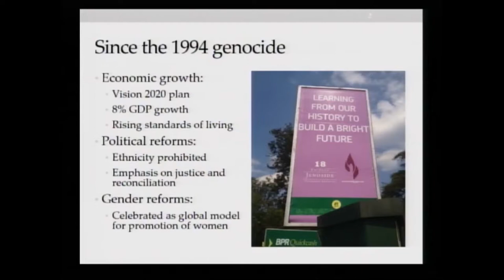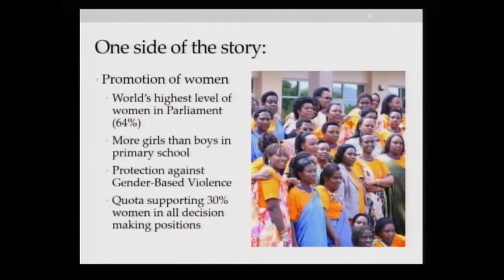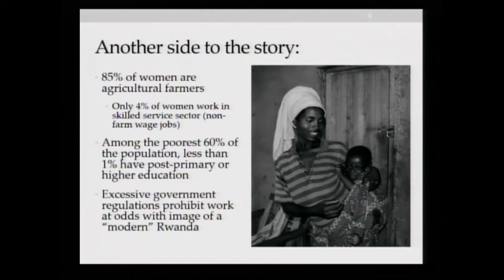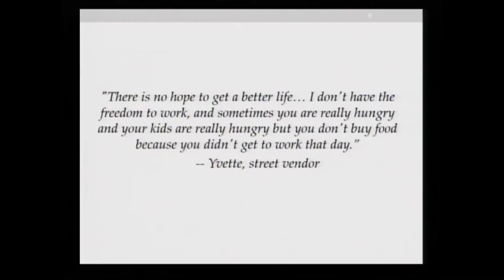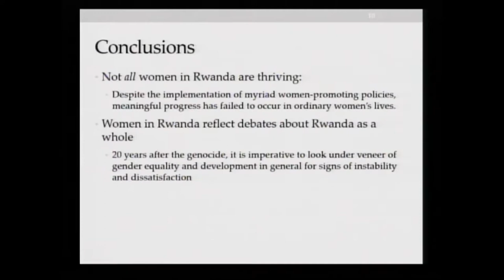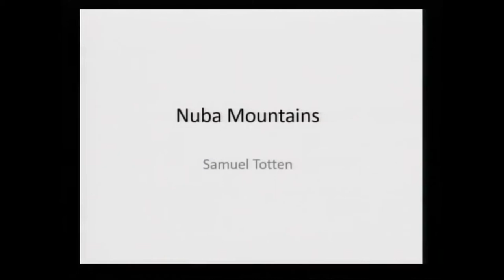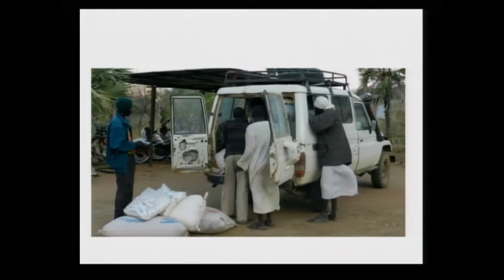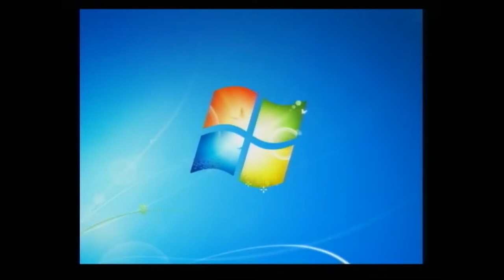Panel 3: Long-term Implications: Impact, Prevention and Intervention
Panel Chair: Barbara Frey; Panelists: Leigh Payne, Marie Berry, Samuel Totten, Jean-Pierre Karageye